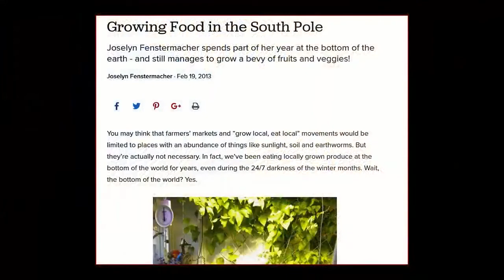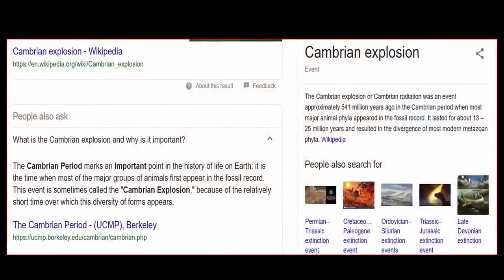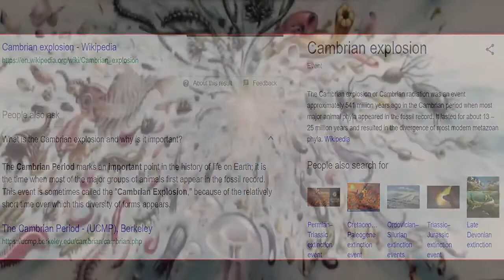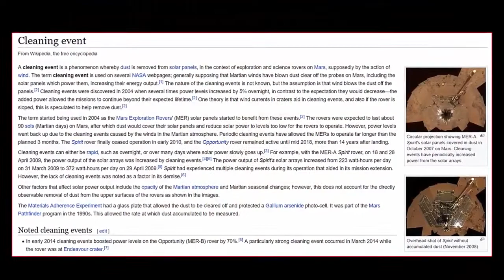Planet Mars and the Alien Artefacts they Found - (Documentary)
Mars Artefacts

The Mars edge-rind artefact consists of a narrow darker arc running concentrically with the limb, just inside the sharper non-terminator edge, often occurring in conjunction with a brightening of the region between the arc and the edge of the planet.